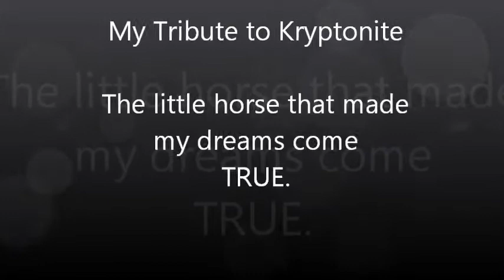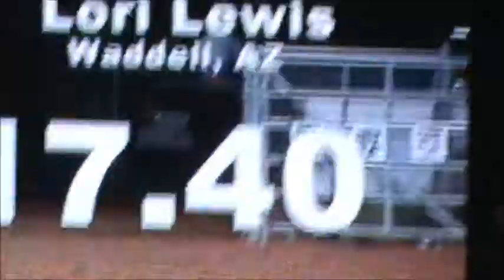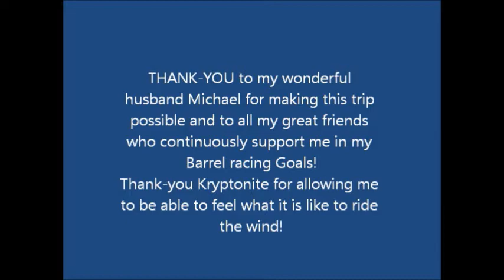Lori Lewis and Shining Black Spark-A tribute to Kryptonite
My journey on the fantastic little horse that allowed my to live my dreams riding the rodeo circuit before I went blind